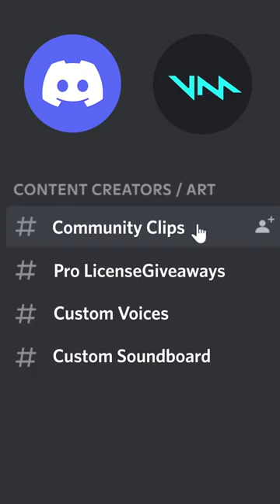Best Soundboard in Valorant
The "auuegghhhh" got us dead lo|

Clip by: @overtimefortnite